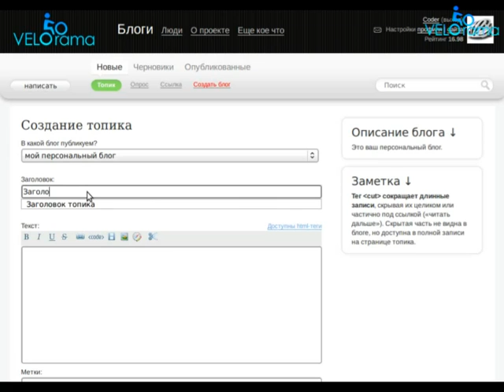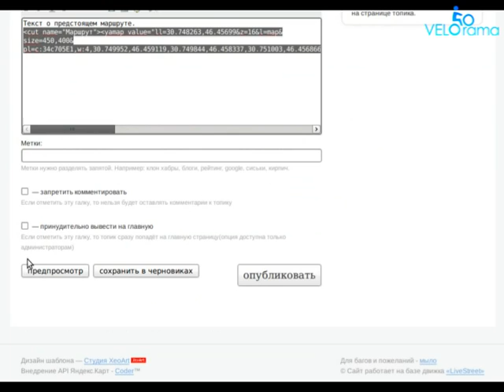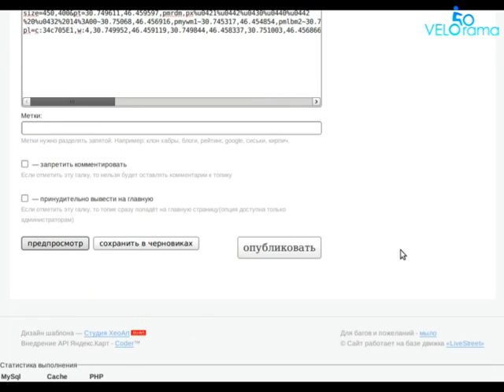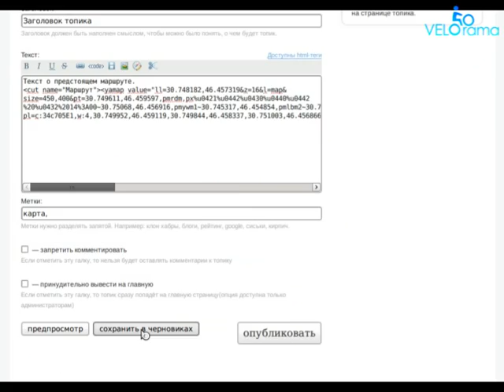Скринкаст VELOrama.net и редактор карт